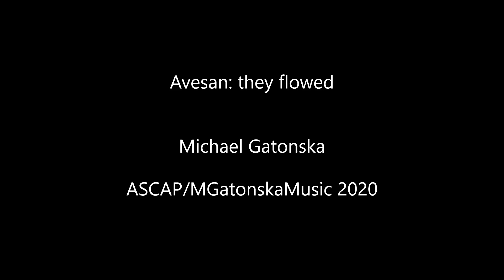Avesan: they flowed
Avesan - they flowed (2020) composed for flute, clarinet, violin, viola, violoncello, percussion & amplification.        Duration - 12”

Commissioned by the 32nd Kraków International Composers Festival

Buy/Rent this score from Publisher: Donemus Publishing

Brief program note:
The root of the name Vistula is Indo-European - u̯eis- 'to ooze, flow slowly'
(cf. Sanskrit अवेषन्(avēṣan) 'they flowed'.  Inspired by the Vistula’s patterns, currents, sunlight effects and color changes, my piece unfolds in waves of
sound and energy that imitates the flow of the river.  My work is a mosaic of
instrumental colors and effects that create a sound world that drifts in textural and perceptual gestures.  These elements generate the form and drama in this abstract work.